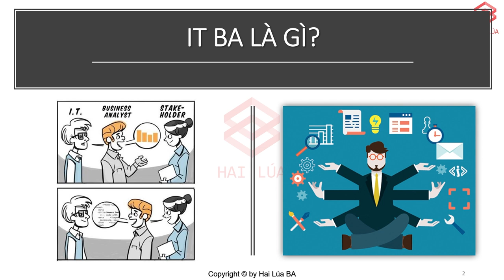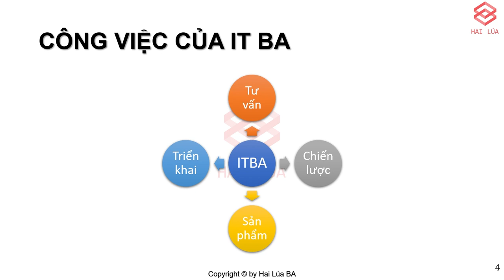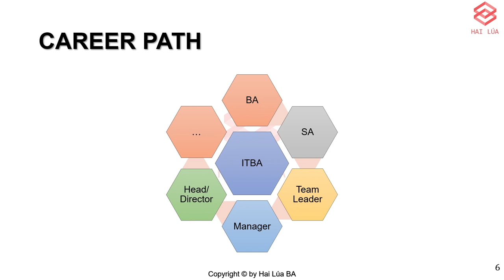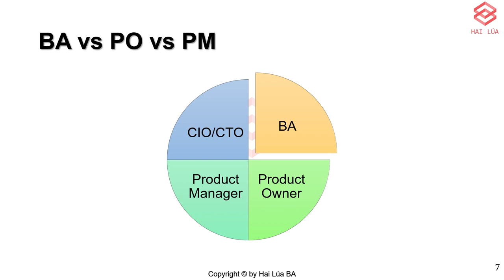Series Trở thành ITBA - Tập 0: Giới thiệu về IT BA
IT BA có tuổi đời khá trẻ trong nhóm ngành BA nhưng lại là một ngành khá hot. Trong series này,  Hai lúa sẽ chia sẻ những kiến thức, kỹ năng, cách sử dụng công cụ, cách làm việc để giúp các bạn tiếp cận nghề IT BA đúng và dễ dàng hơn